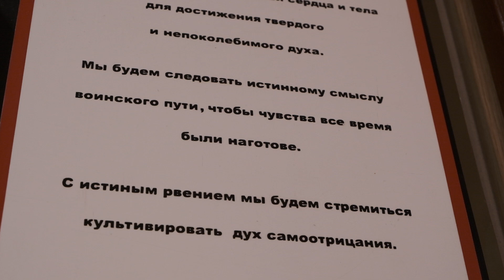100 лет со дня рождения Оямы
Каратэ киокушинкай, киокушин профи, киокушин, kyokushin, киокушин пояса, киокушинкай, киокусин, Масутацу Ояма, Символ Канку, Этикет Додзё Кун, пояса кёкусинкай, записаться на каратэ, занятия по каратэ, Kyokushin Profi

Федерация «Киокусинкай Фулл Контакт Каратэ России», Kyokushin Full Karate